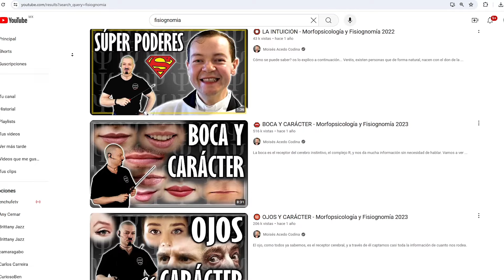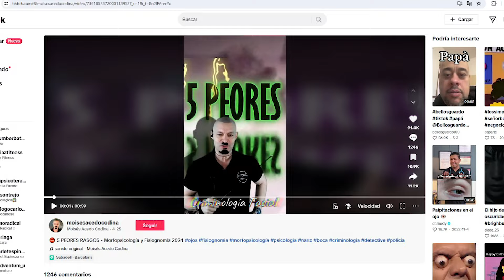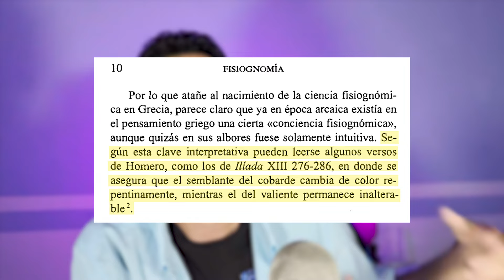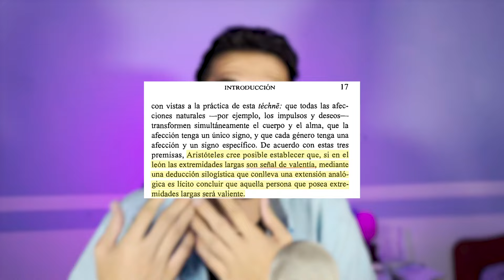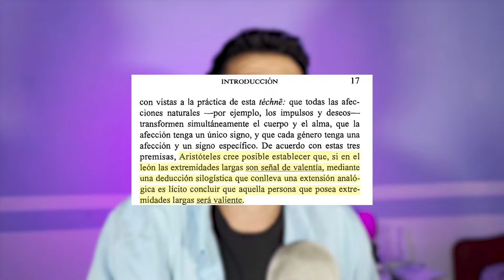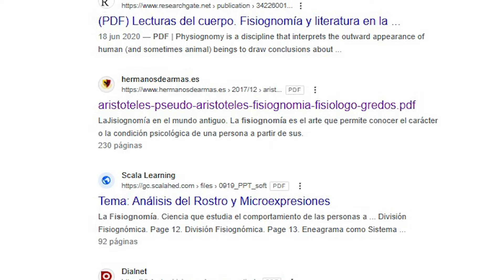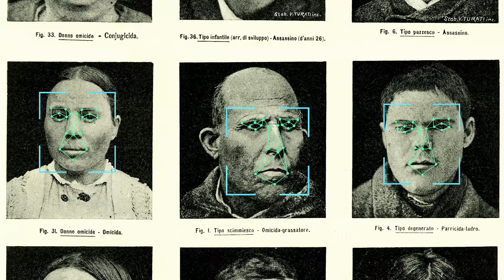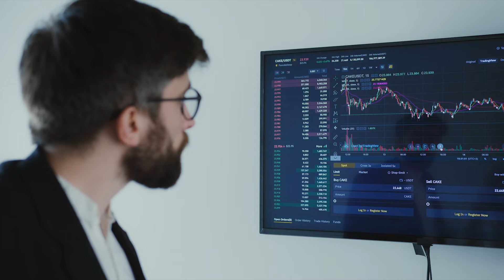¿Qué dice tu ROSTRO de tu PERSONALIDAD? || Psicólogo reacciona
Comparte y comenta, con eso me ayudaras a que mis vídeos lleguen a más personas

► ¿QUIERES REGALARME ALGUN DETALLE?
Wish list